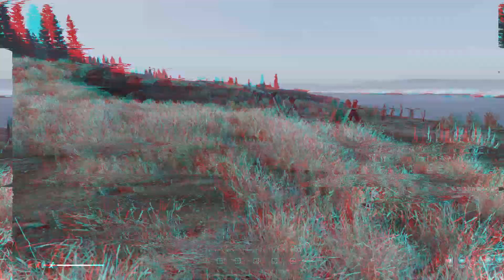WIPE DOESN'T LEAVE YOU A CHOICE | DayZ Moments #2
Recorded on KarmaKrew servers